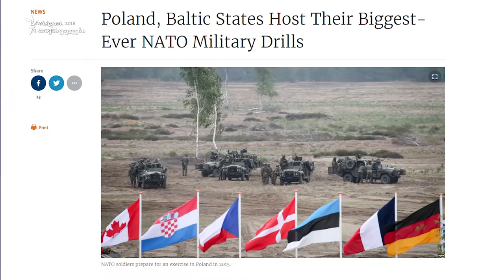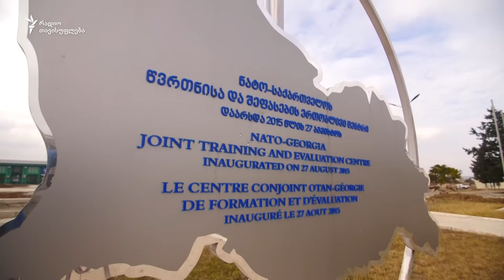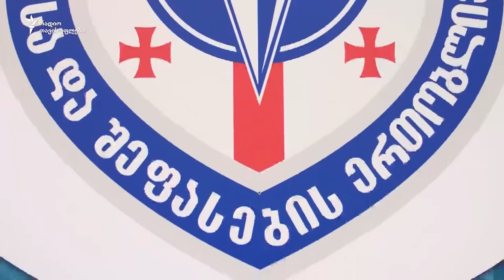პრევენცია და არა პროვოცირება - პერსპექტივა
როგორ უნდა იმოქმედოს ნატომ, თუ მის ერთ-ერთ წევრზე თავდასხმა განხორციელდა? როგორ უნდა შესრულდეს ალიანსის ხელშეკრულების სახელგანთქმული მე-5 მუხლით ნაკისრი ვალდებულება, რომ ნატოს ყველა დანარჩენი წევრი მხარში უნდა ამოუდგეს აგრესიის სამიზნედ ქცეულ ქვეყანას? ნატო რეგულარულად ატარებს წვრთნებს კრიზისისთვის მოსამზადებლად. წელს ყურადღების ცენტრში ნორვეგია მოექცა - ერთ-ერთი ნატოს ექვსი წევრიდან, რომელიც რუსეთს ესაზღვრება.